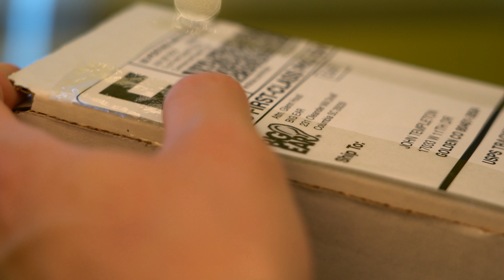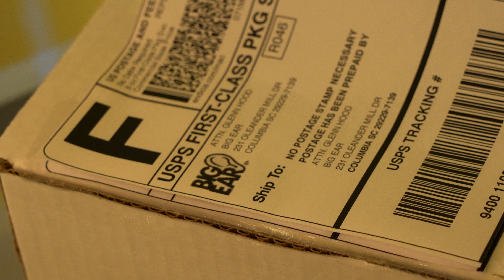Do It Yourself at home impression kit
From our mailbox to yours, experience the custom impression making process in the safety and comfort of your home.